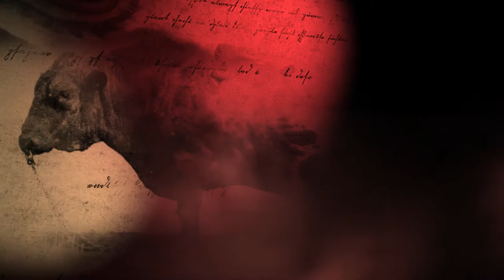Norsk Rødt Fe – utviklingen av NRF fra 1935 til 2016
Se hva norske bønder har evnet å skape av klimavennlig og produktiv NRF-ku!
Filmen handler om starten av NRF og Norsk Rødt Fe  i 1935 og fram til at Geno har full implementering av GS (genomisk seleksjon) i avlsarbeidet fra 2016. NRF - Norsk Rødt Fe- frisk, produktiv og fruktbar ku, her med helt ny profil som skal benyttes globalt.